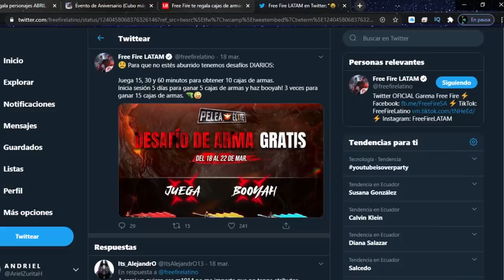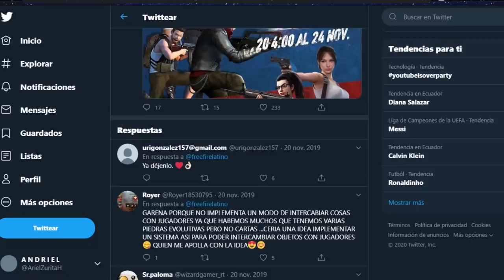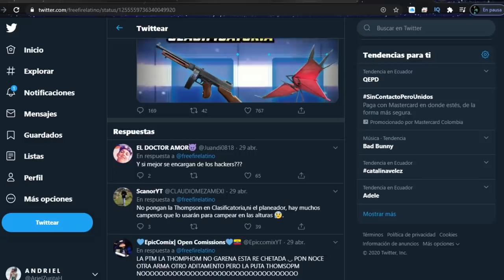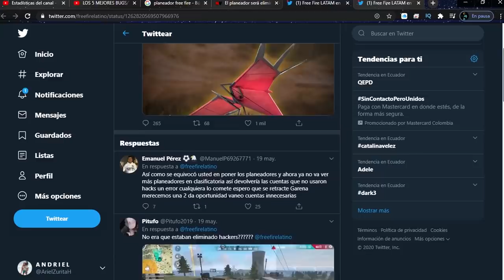TOP 5 COSAS que GARENA HIZO BIEN 2 y DEBEMOS SABER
Gracias al apoyo en el video anterior y gracias a sus comentarios pudimos sacar la segunda parte de TOP 5 COSAS que GARENA HIZO BIEN y DEBEMOS SABER